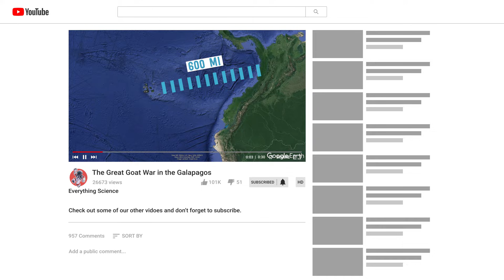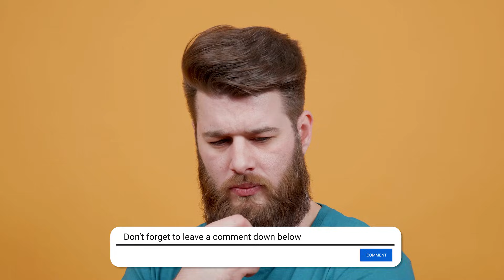How Wolves Saved Yellowstone and Changed Rivers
In 1995, 14 wolves were reintroduced to Yellowstone National Park. From there, those 14 wolves basically saved the entire park's collapsing ecosystem. This is the story behind the conservation of Yellowstone's wolves.

On March 1, 1872, President Ulysses S. Grant signed the National Park Protection Act into law, creating the first national park: Yellowstone. The goal of creating the national park was to preserve the natural landscape and wildlife for generations to come.

The creation of Yellowstone protected most of the native species, but it didn’t provide protection for most of the predators, like the native wolves. As a result, by 1926 all the Northern Rocky Mountain wolf packs had been hunted to extinction. The removal of the wolves had wide-reaching effects on the park's ecosystem, as the wolves' prey increased in population, and their prey shrinking. After decades, wolf conservation efforts began and wolves were reintroduced, and like the avatar, finally brought peace. The story of wolf conservation and the wolf ecosystem in Yellowstone is an interesting example of the importance of keystone species play in their habitats. On top of that, golden eagles had to be saved on the channel islands to help save the channel island fox from the brink of extinction.

If you like the video check out our videos on the great goat war in the Galapagos and the coolest symbiotic relationships.